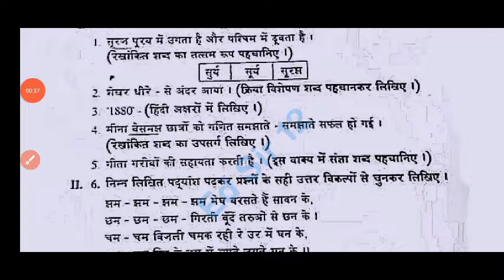💯Ap 10th class Hindi self assessment 1 question paper 2024 with answers|10th class Fa1 Hindi paper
💯10th class Hindi self assessment 1 question paper 2024|Ap 10th class Hindi Fa1 question paper 2024

Ap 10th class Hindi Fa1 💯real question paper 2024|Ap 10th class fa1 exam hindi question paper 2024

ap 10th class Hindi self assessment 1 question paper 2024
10th class fa1 hindi question paper 2024 latest
Ap 10th class fa1 exam hindi real paper 2024 Ap 10th class Hindi fa1 question paper 2024
10th class fa1 hindi question paper 2024
ap 10th class Hindi fa1 question paper 2024 real
10th class Hindi fa-1 real question paper 2024
Ap 10th class fa1 hindi question paper leak 2024 latest
10th class self assessment 1 exam 2024 hindi question paper
10th class formative assessment first hindi question paper 2024-25

10th class fa1 hindi question paper 2024
10th class fa1 question paper 2024 hindi real paper
ap 10th class self assessment 1 hindi question paper
ap 10th class Hindi exam paper 100% real
10th class Hindi question paper for fa-1 exams
10th class Hindi question paper for fa-1 exams
ap 10th class self assessment 1 hindi question paper leaked
10th class fa1 hindi question papers 2024 latest,